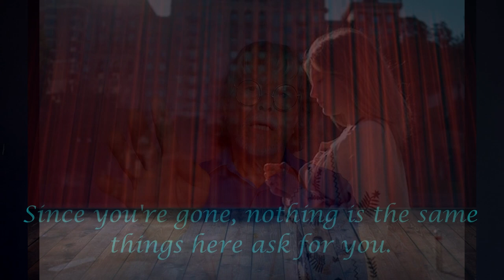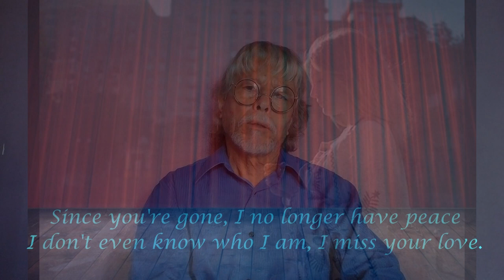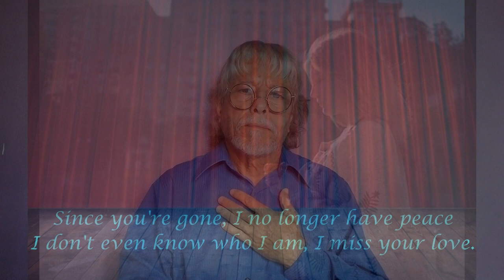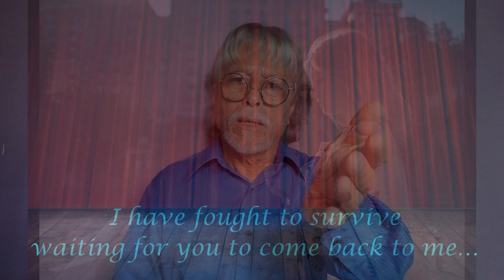Yennaro: Since you're not... / Desde que no estás...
Since you're not...
Author: Yennaro
English lyrics